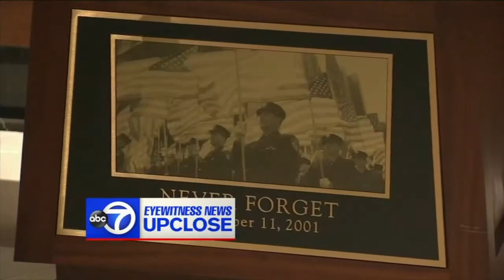ABC News - Up Close with Republican mayoral candidate Nicole Malliotakis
ABC Eyewitness news up close with Republican mayoral candidate Nicole Malliotakis.